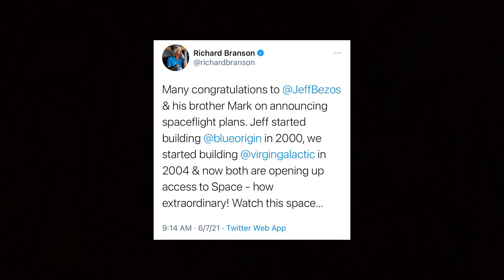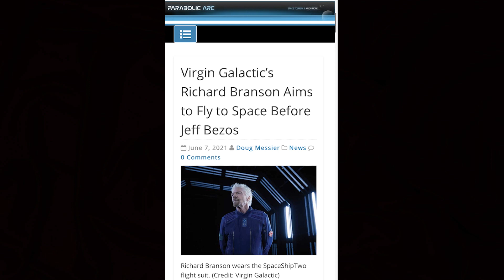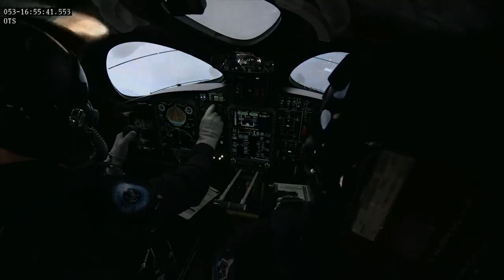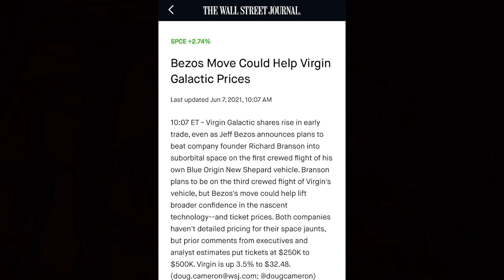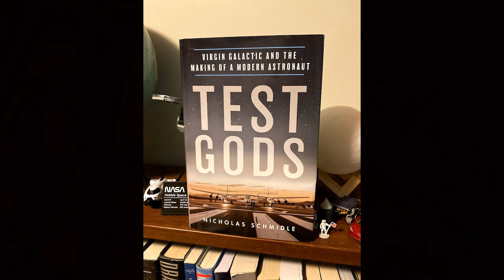Bezos Vs. Branson. Virgin Galactic (SPCE) Vs. Blue Origin. The Race To Space!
We discuss the race between Richard Branson and Jeff Bezos. Who will get to space first this summer? Blue Origin or Virgin Galactic (SPCE) in the race to dominate suborbital space tourism.

This Channel's goal is to help you learn more about the publicly traded companies within the space sector! Positive feedback allows me to know what the audience wants.

*I am not a financial advisor. I make these videos for entertainment and educational reasons. If you are thinking about investing then I suggest doing your own research or talking with a financial advisor.